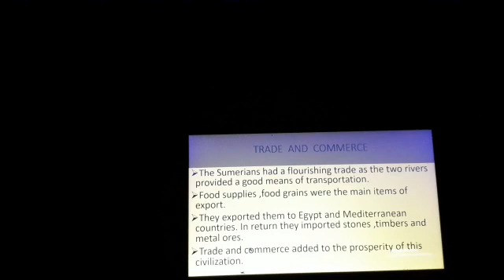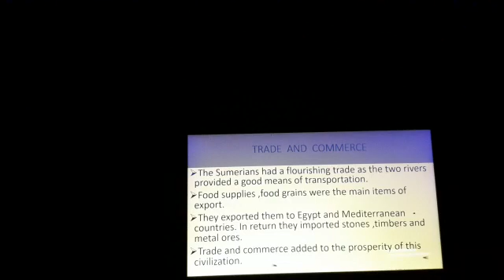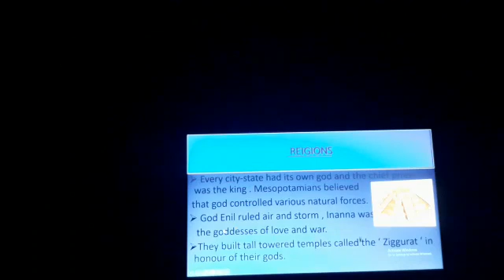Std 6 History Mesopotamian civilization _trade and commerce 1